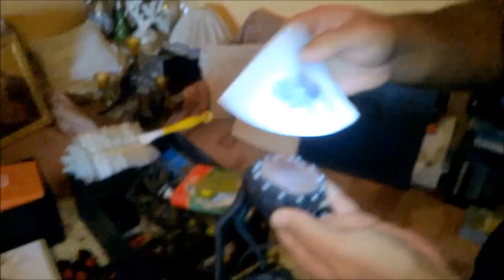Ξαναστήνοντας το pc μου Μέρος Νο2 Πως να καθαρίσω την παστα απο την ψύκτρα